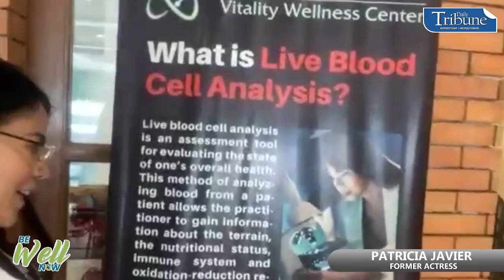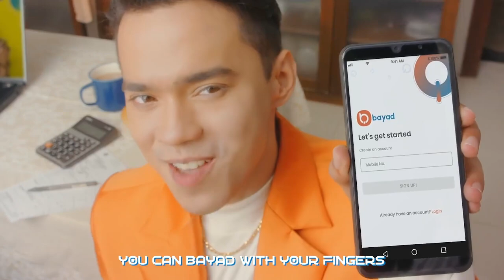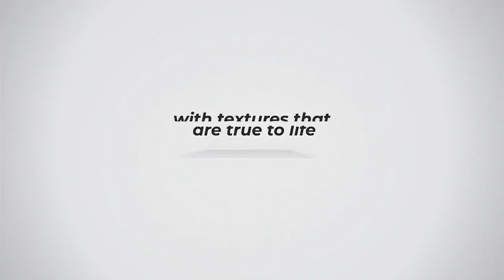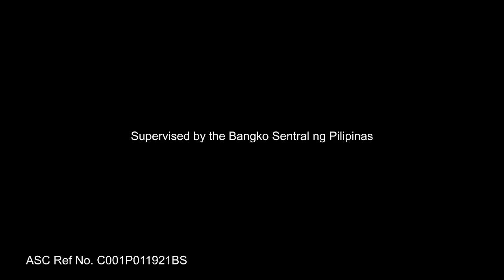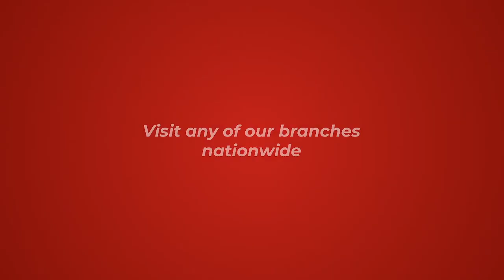Patricia Javier & Dr. Rob on Patricia's Wellness Journey | Be Well Now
Watch: Patricia Javier & Dr. Rob on Patricia's Wellness Journey on Be Well Now with host, Cory Quirino.